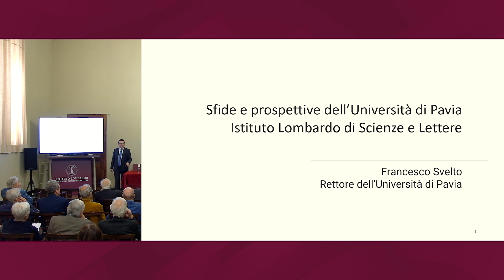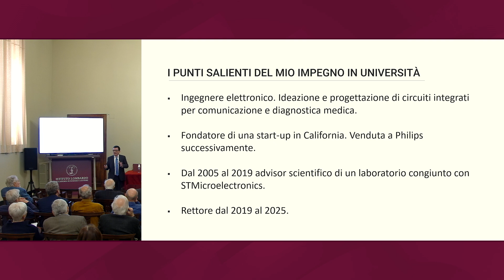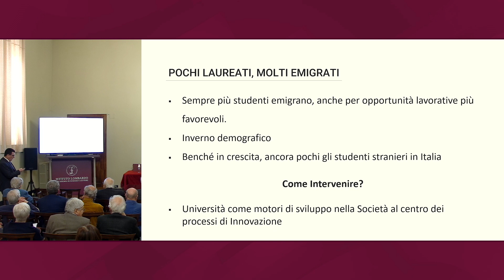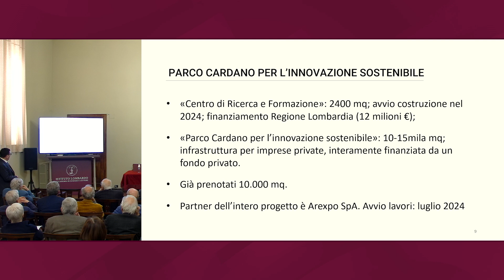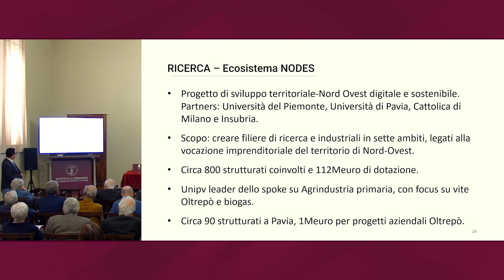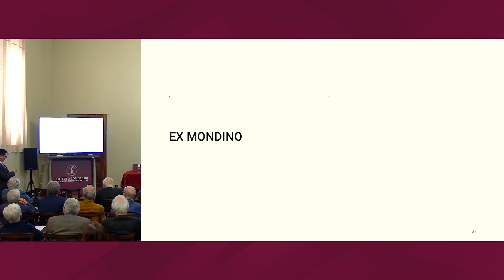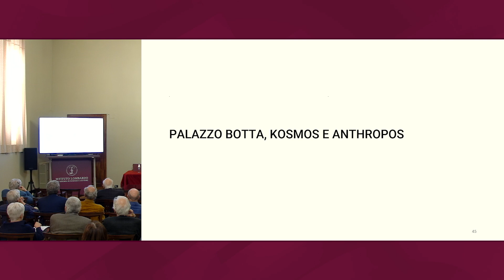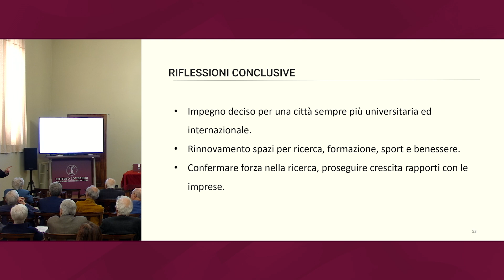Sfide e prospettive dell'Università di Pavia | Istituto Lombardo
Adunanza ordinaria | 11 aprile 2024
Sala Adunanze – Via Brera 28, Milano

L'Istituto Lombardo organizza con cadenza bisettimanale Adunanze ordinarie, pomeriggi di studio e divulgazione in cui membri, soci ed esperti esterni sono invitati a presentare note, memorie e volumi.

"Sfide e prospettive dell'Università di Pavia"
Intervento del Prof. Francesco Svelto (Rettore Università degli Studi di Pavia)